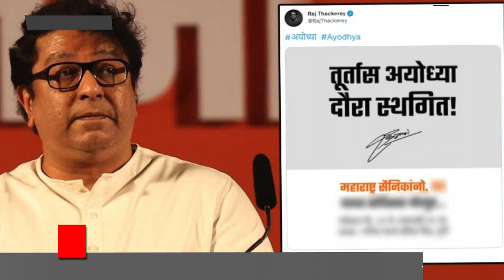राज ठाकरे यांचा अयोध्या दौरा तूर्तास स्थगित ! कारण पुण्यात सांगणार .